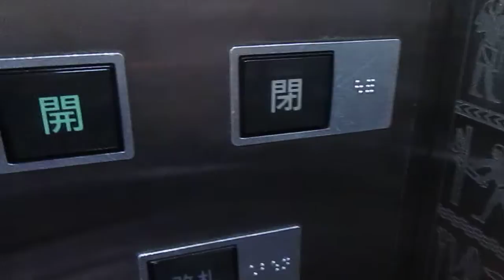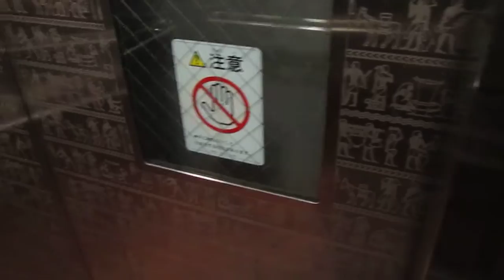三菱エレベーターin地下鉄堺筋線動物園前駅エレベーター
【概要】
メーカー:三菱
定員・重量:11人・750kg
用途:乗用
方式:油圧式
アナウンス:水野亜美(セーラーマーキュリー/久川綾)
到着時の揺れ:上り:強 下り:弱

English
【Outline】
Hydraulic Lift/Elevator in Subway Sakaisuji Line Doubutsuenmae Station(K19)
Maker:MITSUBISHI
Persons:11/Load:750kg
For Passenger
Type:Hydraulic Elevator
Announce:Amy Mizuno(Sailor Mercury/Aya Hisakawa)
Swing:UP/Strong Down/Weak

基本的に中央線本町駅と同じです
It is basically the same ones of the Hommachi Station(Chuo Line)